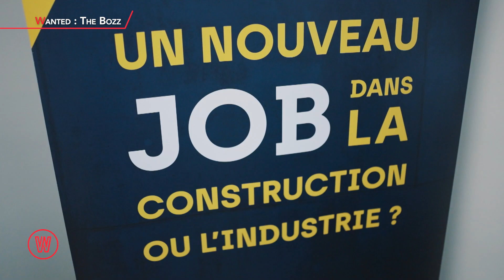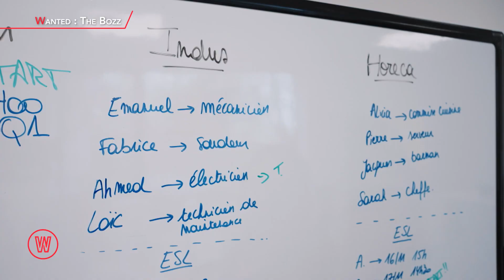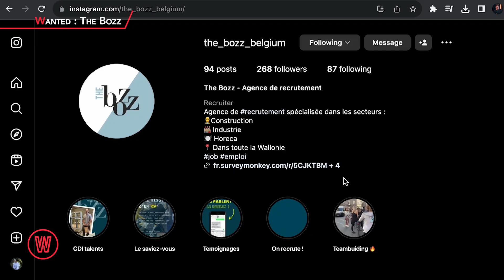Wanted, The Bozz engage!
On retrouve Nathan du coté de Awans chez The Bozz. Cette entreprise de recrutement présente partout en Wallonie recherche des consultant.e.s en recrutement. Tu as le contact facile et tu souhaites travailler dans une entreprise dynamique ? Regarde ce wanted !